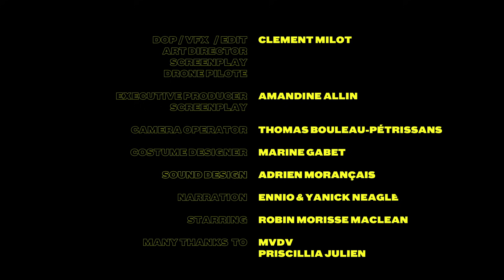15 15 - NEVANEVA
Réalisation — Clément Milot
Production — Katlas production (Clément Milot et Amandine Emilie)
Musique — QuinzeQuinze

Cette épopée est une interprétation du mythe de la création du monde telle qu’elle est racontée par les légendes polynésiennes. Elle nous emmène dans un monde peuplé d’étranges créatures qui prennent en chasse un jeune homme sorti de terre. Ce dernier fut conçu par Ta’aroa, créateur de l’Univers, pour pallier sa solitude. Fuyant ces forces hostiles, Il découvre un univers parallèle où les pierres respirent, où les montagnes se fâchent… Ce court-métrage musical a été réalisé par Clément Milot (Katlas Production) et mis en musique par le collectif QuinzeQuinze.

La légende

Dans le vide éternel interrompant son rêve,
l’Être unique, le grand Ta’aroa se lève.
Il se lève et regarde : il est seul, rien ne luit.
Et pousse un cri sauvage au milieu de la nuit.
Ce son premier jaillit dans la brume,
et l’étendue immense au même instant s’allume.
Devant son travail, le dieu reste en extase
et regrette de ne pouvoir partager son exploit.
Afin de rassasier son orgueil,
celui-ci crée un homme pour contempler son œuvre.
Ta’aroa lui rappellera qu’il est un homme parmi les hommes
et qu’avant lui, d’autres ont existé.
Des reliques se dresseront devant lui,
et témoigneront d’une humanité effacée.
Car l’erreur est le propre de l’homme, et malgré ses exploits,
ses excès de zèle finissent toujours par lui brûler les ailes.
Si un évènement douloureux fend sa volonté,
le grand Ta’aroa l’aidera à se relever.
Sa conscience de la grâce archangélique
lui permettra de continuer sa quête mystique.
Lorsque sa figure sera marquée par son combat,
c’est à la source qu’il effacera ce sombre visage.
Car c’est elle qui se trouve à l’origine,
gardienne du silence et de l’essence divine.
Il comprendra ici que la fragilité du monde
dépend du trouble que provoque une onde.
Ta’aroa pensait créer le parfait prophète
dévoué et soumis avant de naître.
Mais sans même qu’il ne le veuille,
il lui transmit son orgueil.
Si bien que l’homme plein de défiance
par sa folie crée son indépendance.

ENGLISH

This epic is a rendition of the myth of the creation of the world as it is told by Polynesian legends. It brings us to a world where strange creatures are chasing a young man who has just emerged from earth: he was conceived by Ta'aroa, Creator of the Universe, to remediate his loneliness. Fleeing these hostile forces, he discovers a parallel universe where stones breathe and mountains get angry...
This short film was directed by Clément Milot (Katlas Production) and set to music by the collective QuinzeQuinze.

The Legend

In the eternal emptiness, interrupting his dream,
the Great Ta'aroa, the One Being, rises.
He rises and looks around: he is alone, nothing gleams.
He shouts a savage cry in the darkness of the night.
This primary sound springs out in the mist,
and, at once, the immensity lightens up.
Considering his achievement, the One Being remains in ecstasy
and regrets not being able to share his exploit.
In order to satisfy his pride,
he creates a man to contemplate his work.
Ta'aroa will remind him that he is a man among men
and that before him, others existed.
Relics will stand before him,
and will bear witness to a vanished humanity.
For to err is human, and despite his exploits,
man's excess of zeal always ends up burning his wings.
But if a painful event breaks his will,
the Great Ta'aroa will help him recover.
Man's awareness of archangelic grace
will allow him to continue his mystical quest.
When his body bears the stigma of his struggle,
it is at the source that he will erase his sorrowful face.
For the source is at the origin,
guardian of silence and divine essence.
There he will understand that the fragility of the world
depends on the disorder caused by a wave.

Ta'aroa believed he had created the perfect prophet,
loyal and submissive before he was even born.
But without even wanting it,
he passed on his pride.

Thus, man, full of distrust,
in his folly creates his independence.